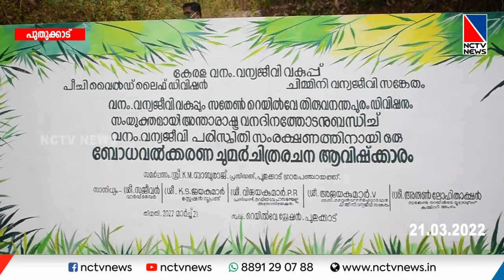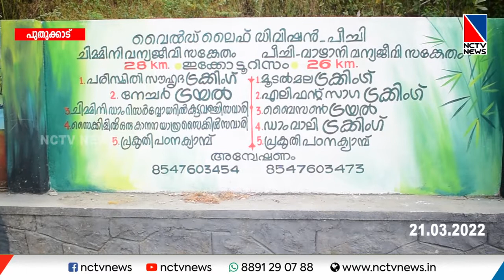NCTV NEWS 21 MARCH 2022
NCTV NEWS